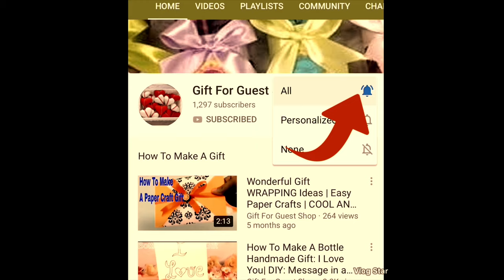5 AMAZING IDEAS IN DIY ARTS: HALLOWEEN DECOR [Complete Tutorial ]|HALLOWEEN HACKS by 5-Minute Crafts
Today, the gift for guest shop has delightful to present to you about 5 minutes craft Halloween with the AMAZING IDEAS IN DIY ARTS: HALLOWEEN DECOR [Complete Tutorial ]|HALLOWEEN HACKS by 5-Minute Crafts

▌►Other Recommendations, Youtube Creative Common Licenses, and Credit Youtube Channel For 5 AMAZING IDEAS IN DIY ARTS: HALLOWEEN DECOR [Complete Tuition]|HALLOWEEN HACKS by 5-Minute Crafts